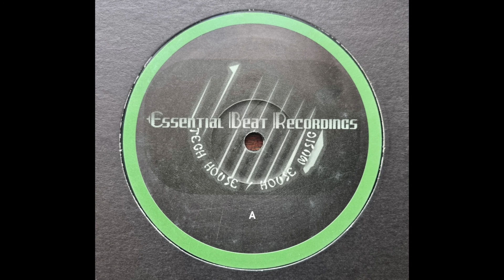Gideon Jackson - Dredtek's Remix [Essential Beat Recordings]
Mass G Vs Matt Thomas / Gideon Jackson – Apache Triangle
Label: Essential Beat Recordings
Released: 3 Jun 2005
Style: Progressive House